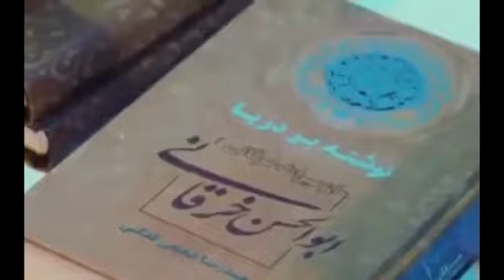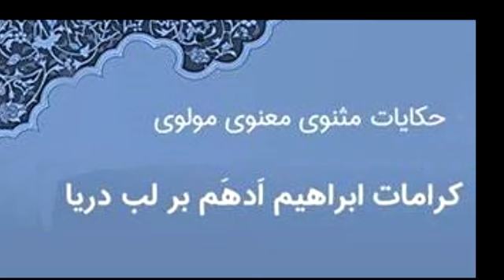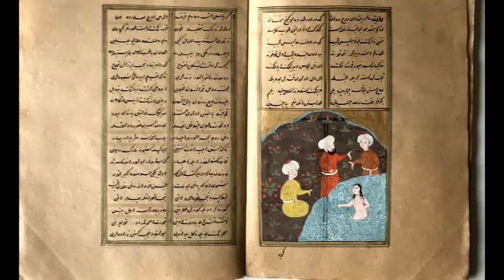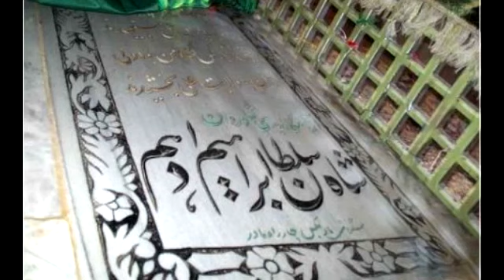کرامات ابراهیم ادهم بر لب آن دریا - بابک صفوت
ویژه داستان های مثنوی
نشست های بیداری و آشنایی با مثنوی مولانا
معبد بزرگ کریشنا در شهر اورنج کانتی امریکا
  Mystical & spiritual meeting
  speaker : Babak Safvat